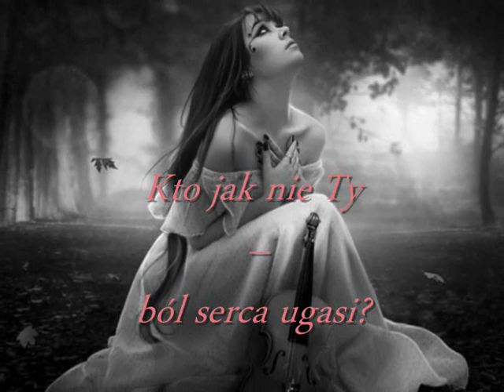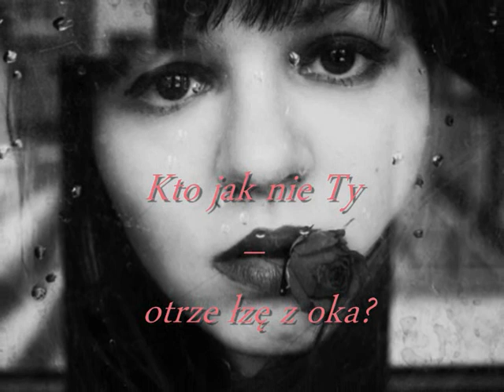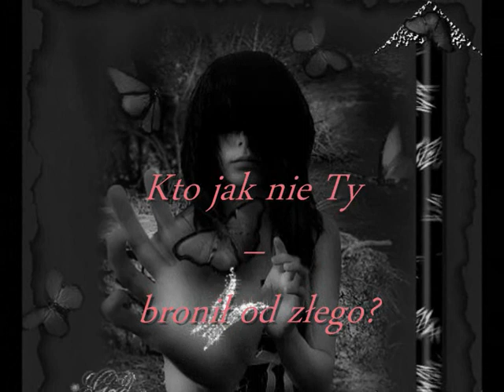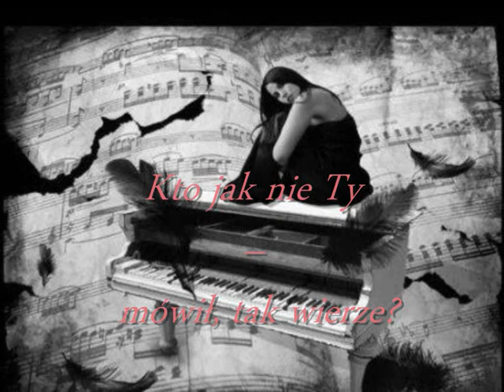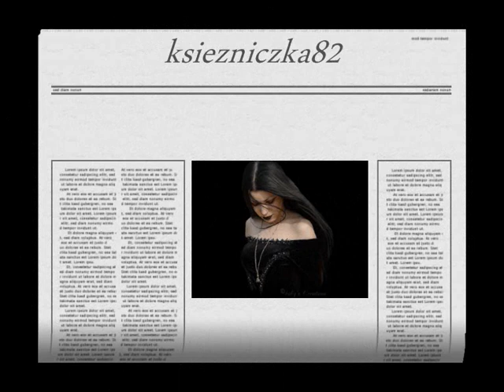"Kto jak nie Ty"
Kto jak nie Ty mnie poprowadzi?
Kto jak nie Ty ból serca ugasi?
Kto jak nie Ty otrze łzę z oka?
Kto jak nie Ty takim pokochał...

Kto jak nie Ty uczył wszystkiego?
Kto jak nie Ty bronił od złego?
Kto jak nie Ty dobre rady dawał?
Kto jak nie Ty siebie oddawał...

Kto jak nie Ty miłości tej pragnął?
Kto jak nie Ty był moją gwiazdą?
Kto jak nie Ty mówił, tak wierze?
Kto jak nie Ty dał sny, nadzieję...